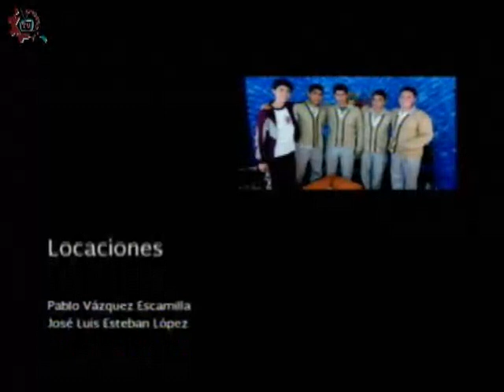20151028-CE1516/Nuestros Alumnos/Roles de Género - EST 66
Nuestros Alumnos. Roles de Género. EST 66. Invitadas: Sofia, Frida, Magali, Laura. Conduce: Laura Rangel. Fecha de emisión: 28 de octubre de 2015. Este y otros programas los puedes ver Producciones con fines educativos para secundarias técnicas en el Distrito Federal, México.